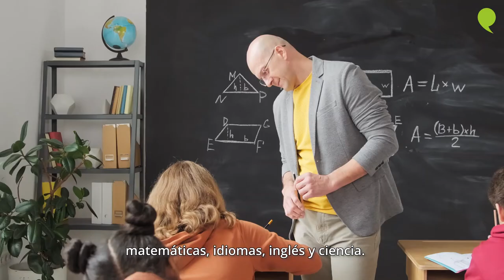Año Académico en Canadá - Sistema educativo y calendario escolar canadiense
➡️ Hablamos con Jeff Holder del distrito escolar de New Brunswick en Canadá. Nos cuenta cómo funciona el sistema educativo canadiense: cuántas asignaturas hay por semestre, las asignaturas obligatorias y optativas, y el horario y calendario escolar. ¡Con toda esta información podrás estar al tanto de todo antes de tu Año Escolar en Canadá!

¿Por qué estudiar un año académico en Canadá?
Uno de los programas favoritos por nuestros estudiantes españoles es el año académico en Canadá por su alto nivel educativo. Se trata de un sistema académico muy similar al americano, y en el que el conocimiento de la naturaleza y el respeto por el medio ambiente ocupan un lugar muy relevante junto a la versatilidad artística.

Sistema educativo canadiense
El sistema educativo canadiense está considerado como uno de los mejores del mundo. Durante tu año escolar en Canadá, estudiarás en un colegio público, recibiendo una atención personalizada y pudiendo escoger entre una amplia variedad de asignaturas: ingeniería, robótica, diseño web, edición de vídeo, electrónica, mecánica o estudios forenses, son sólo algunas de las opciones de las que dispondrás.

¿Todavía tienes dudas sobre nuestro programa de Año Académico en Canadá?
y contacta con nosotros!